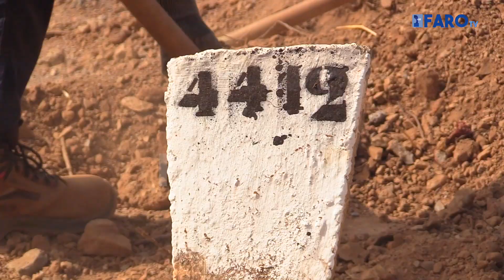El inmigrante hallado muerto en el mar: un menor, sin identificar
Hoy ha sido enterrado en Sidi Embarek, entre sus pertenencias tenía un mechero con la imagen de un futbolista además de un teléfono móvil del que se confía en obtener datos

Imagen y edición: Mauro Mancebo